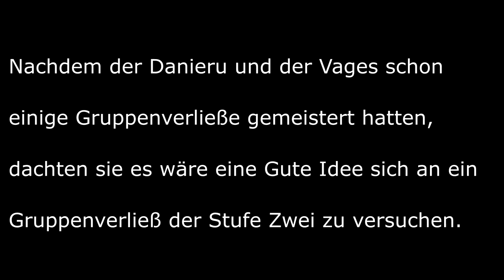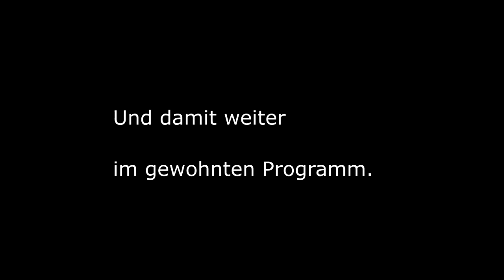Zwei Idioten spielen The Elder Scrolls Online Ep.81 - Wand-Vages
Wie ist das denn passiert?

Ein Spiel von Bethesda und ZeniMax Online Studios
Plattform: PC Version
Genre: RPG

Sprache:Deutsche Sprachausgabe,Deutsche Untertitel und Kommentare
Blind: Ja
Schwierigkeitsgrad: /
Sonstiges: /

In der großen Welt von Tamriel erheben sich zwei Helden um die Ordnung wieder herzustellen.
Alleine sind sie ein Nord und ein Ork.
Doch zusammen sind sie ein Nork!
Mit Schwerten, Äxten, Hammer, Bogen, Dolche und Flöten ziehen sie in los und helfen jeden, der das Pech hat ihnen über den Weg zulaufen.

DanieruLP und Darth Vages erkunden Tamriel auf ihre ganz eigene Weise und versuchen zusammen einen halbwechs funktionierenden Menschen zu bilden um sich durch das Spiel zu schlagen.
Und das sind nur einige Ausschnitte von ihren Abenteuern!